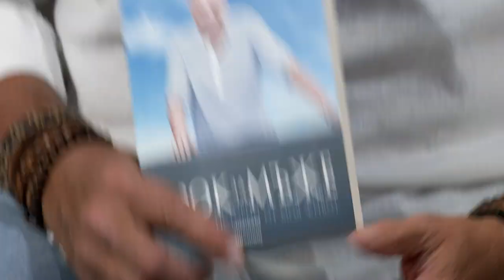Break point| Episode 20| Уроци за мъже - Иво Танев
Шоумен, певец, водещ - Иво Танев изгради собствен стил